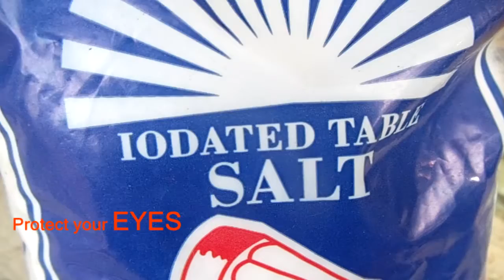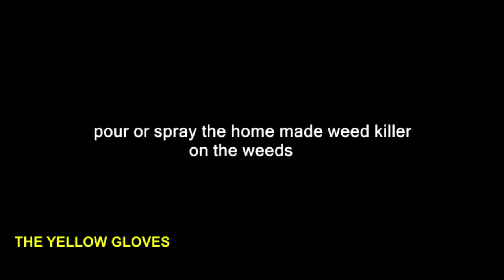how to remove weeds with viinegar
The power of Vinegar
This video shows how to make homemade weed  using vinegar, dish soap, and salt.
it is a quick and easy tutorial on how to make your own weed killer with stuff that you have in the kitchen.

I tried this  easy  concoction  on weeds and i am happy to say that its works .

home made weed killers work like magic..

we don't smoke weed becse we kill it.
Vinegar is gr8t
THE YELLOW GLOVES